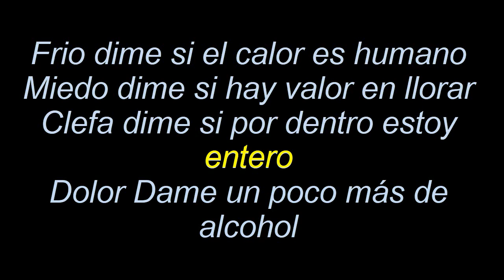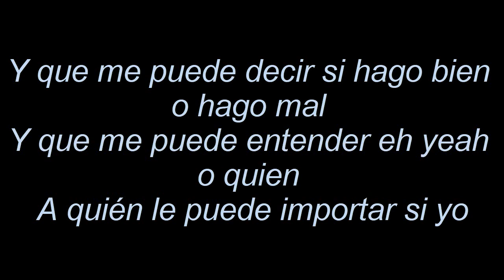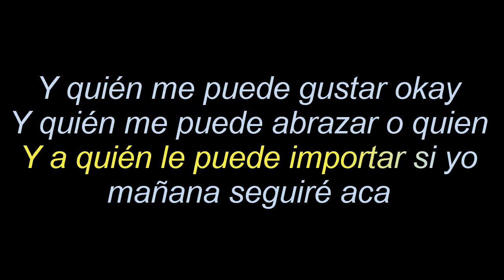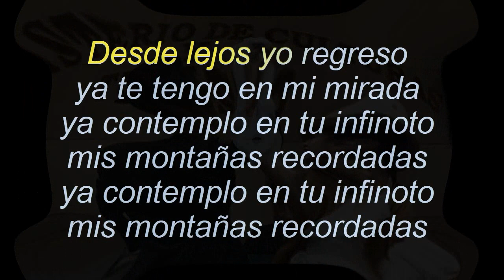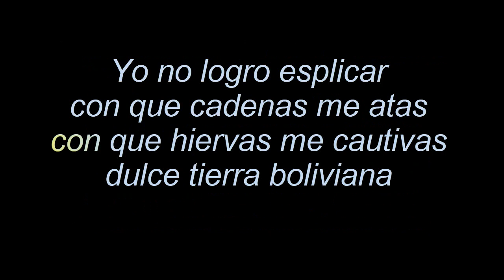cuecaina octavia karaoke the michs valencia